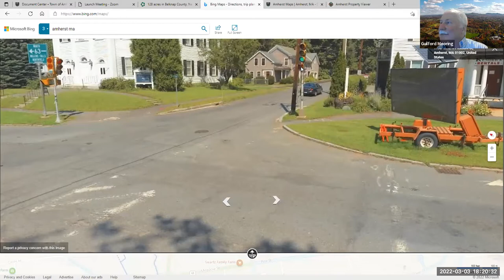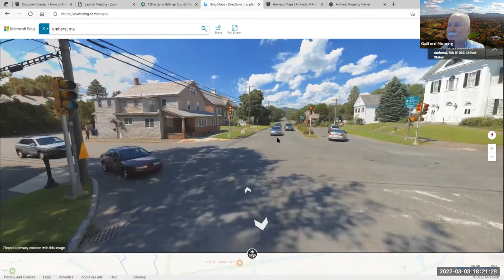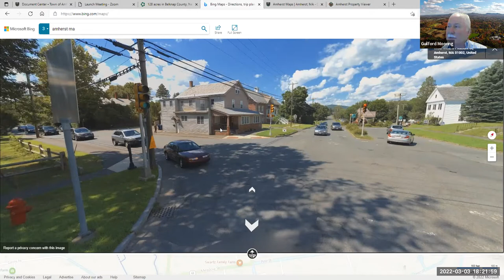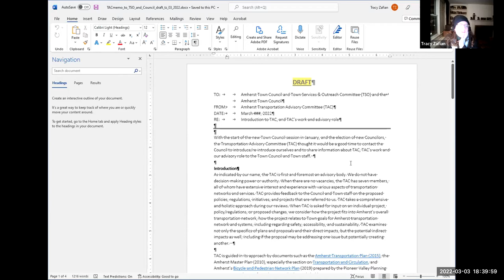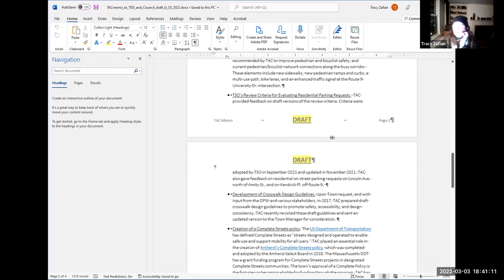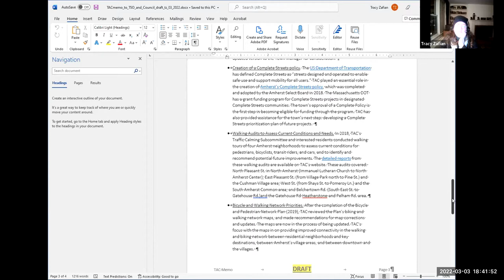Transportation Advisory Committee Mar 3, 2022